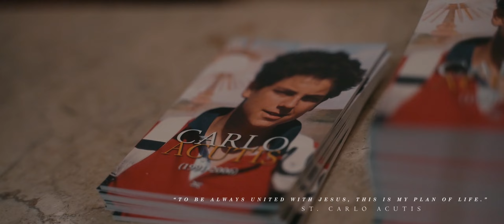National Eucharist Revival Event Draws Thousands of Young Adults In St. Paul, Minnesota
More than 1,200 young adults flooded through the doors of the Cathedral of Saint Paul to adore the Holy Eucharist and venerate relics of two Eucharistic patrons the evening of Nov. 4.

In partnership with the United States Conference of Catholic Bishops' National Eucharistic Revival, The Saint Paul Seminary and the Archdiocese of Saint Paul and Minneapolis Office of Vocations transferred their monthly Cor Jesu adoration event to the cathedral.

According to the seminarian leaders of the event, an estimated 600 confessions were heard along with 200 individual prayer team sessions. Archbishop Bernard Hebda and Bishop Joseph Williams of the Archdiocese of Saint Paul and Minneapolis, 20 priests from around Minnesota, 50 seminarians, and several members of religious communities were on hand for an evening that featured adoration, praise and worship music and the opportunity to pray in front of relics of Blessed Carlo Acutis and St. Manuel González García.

Cor Jesu, which originated at The Saint Paul Seminary nearly 16 years ago, consists of Eucharistic adoration, praise and worship, prayer teams and confessions for young adults college age and older.

While Cor Jesu is normally hosted at The Saint Paul Seminary on the first Friday of each month at 8:00 p.m., November 4 was special as a launching point for the Eucharistic Revival in Minnesota.